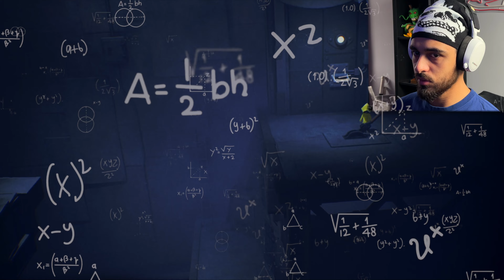THIS IS SO STRANGE... | Little nightmares - Part 1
Little Nightmares Walkthrough Gameplay PS5.

Video Uploaded By QadeerGames